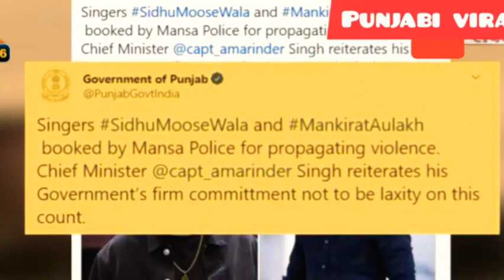7 ਲੋਕਾਂ ''ਤੇ ਮੁਕੱਦਮਾ ਦਰਜ sidhu moose wala afsana khan mankirat aulakh police fir offical viral video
ਸਿੱਧੂ ਮੂਸੇ ਵਾਲਾ ਤੇ ਮਨਕੀਰਤ ਔਲਖ ਸਮੇਤ 7 ਲੋਕਾਂ ''ਤੇ ਮੁਕੱਦਮਾ ਦਰਜ